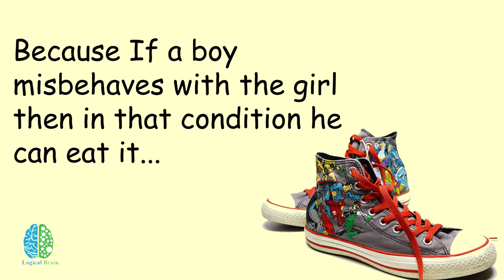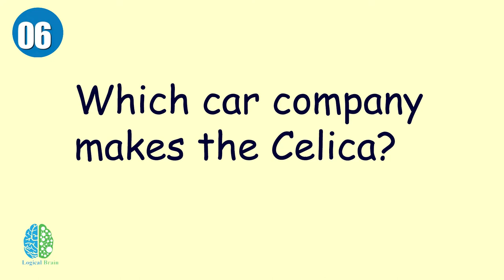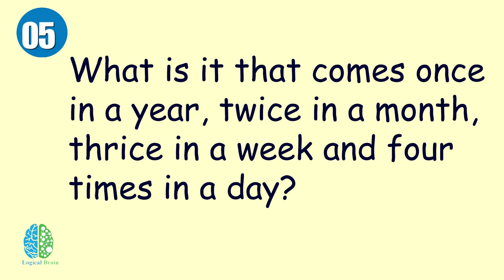7 Common Sense Test | Brain IQ Questions and Answers | Puzzles and Riddles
General Sense and Common sense are much more different part for human being. Common sense is the ability to perceive things, judge things and make proper decision.

In fact common sense is to act in a reasonable way. Here are seven such common sense questions, go through this riddle or quiz to find how high or low  your common sense is.

Logical Riddle presents common sense IQ test. Answer all the questions before the timer ends. How many questions you answer correctly ! Do comment on comment box.

In this riddle test, pausing is optional. This quiz is for all ages from kids to adults.

Thanks.